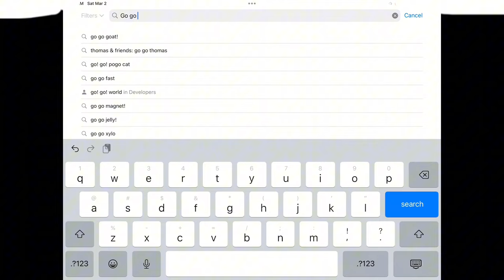How to get 6 rare tickets in under 20 minutes (battle cats)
DO IT QUICK BEFORE ITS PATCHEDDDDDDDDDDDDDDDEDEDEDDEDDDEDEDDEEDEDDEDEDEED AAAAAAA RAHHHHHHHHHHHH KOKOWKWOKWOWKOWK9WKOWKOOWKKOWKWK